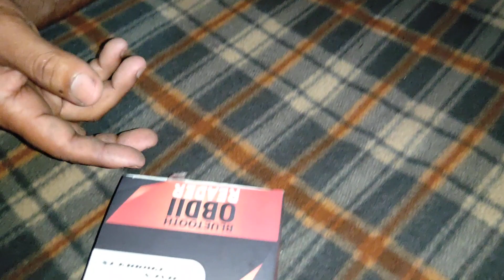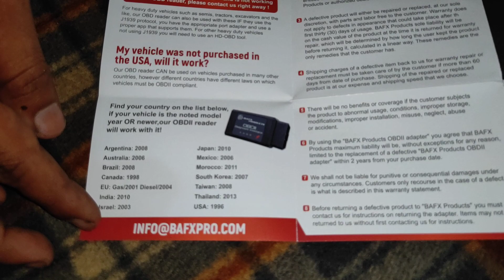My scenar video OBD2 code redar for all trucks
Hello friends ye meneh 10 mahine pehele magaya tha 5000 rupiah meh. aane meh 21 days laga tha Amazon se . Avi Amazon meh Available Nahi dika raha hai ye code redar USA se aaya tha
Search kare Amazon meh BAFX products